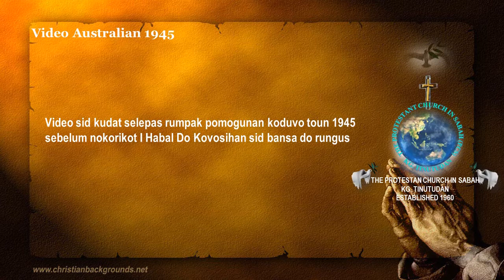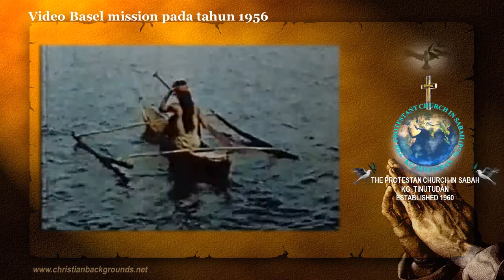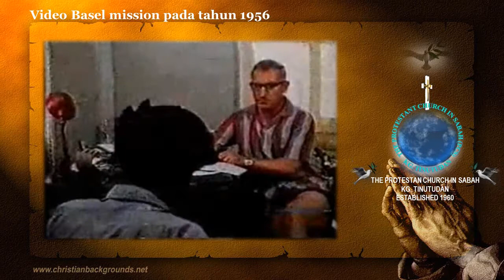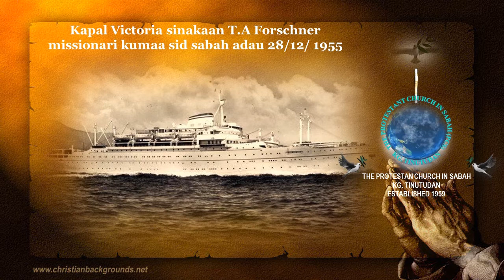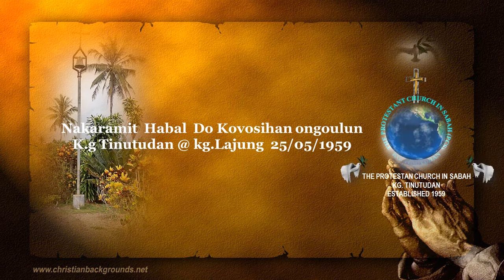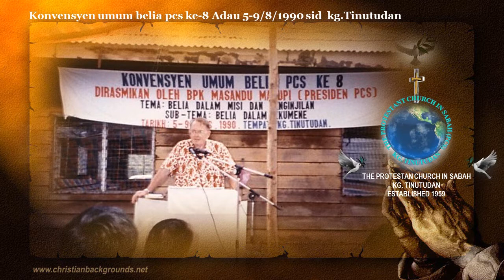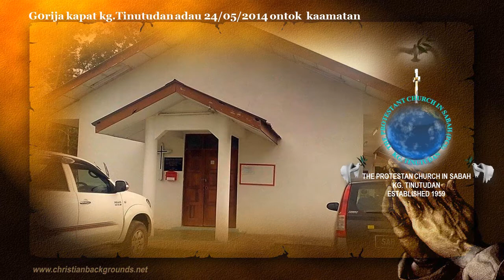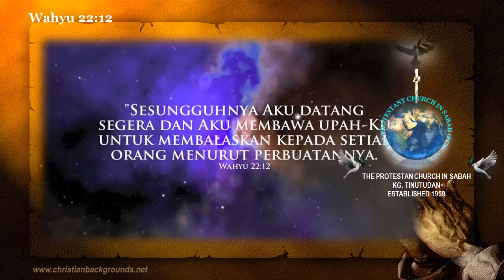History Basel Mission In North Borneo 1959-2914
Video clip HUT PCS Kampung tinutudan